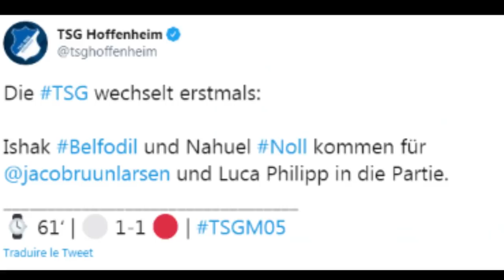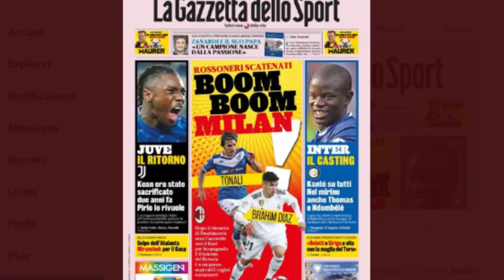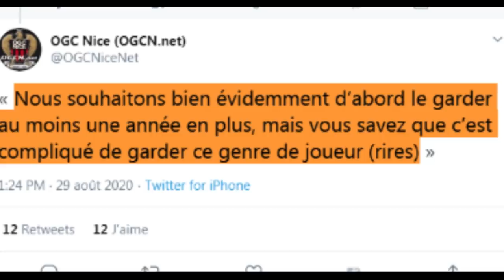أخبار اليوم شاهد تألق غلام/فرص رحيل بن ناصر تكبر/ عطال راحل/ عودة بلفوضيل عبيد وغياب سوداني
أخبار  اليوم وكل يوم